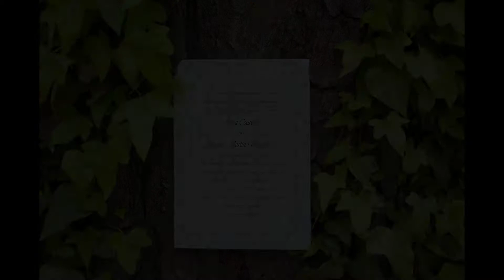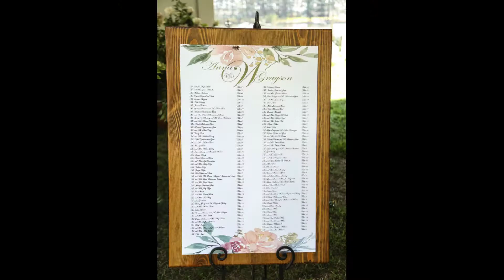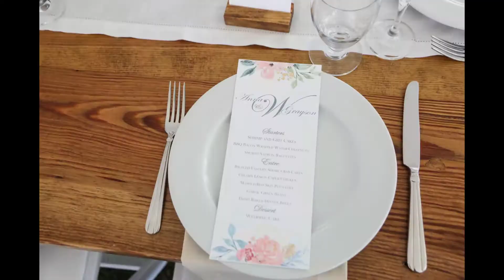Anna and Grayson 1080p 1